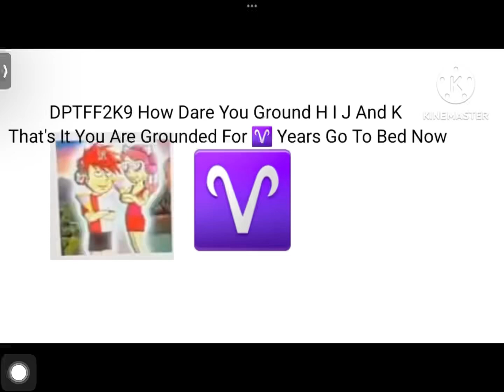Aries Gets Grounded Add Round 1